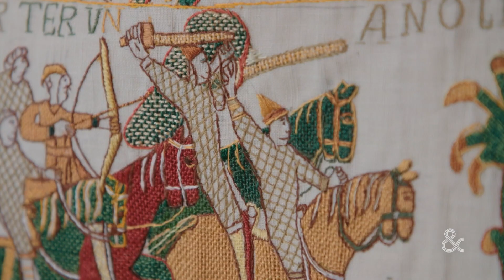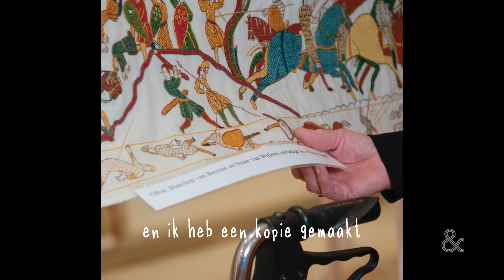Max Bijt Hond | Toos heeft het tapijt van Bayeux nagemaakt | Khalid en Sophie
Onze verslaggever Max Terpstra reist voor ons het land door, en dit keer ging bij langs bij Toos, die na 2,5 jaar borduren eindelijk klaar is met haar replica van het beroemde tapijt van Bayeux.